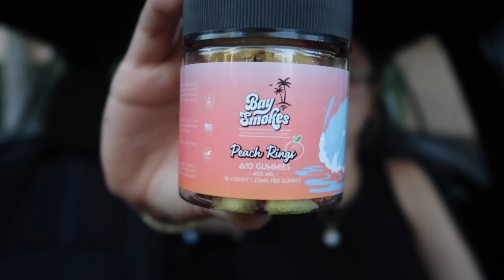I GAVE MY BOYFRIEND AN EDIBLE WITHOUT HIM KNOWING TO GET HIS REACTION **HILARIOUS**